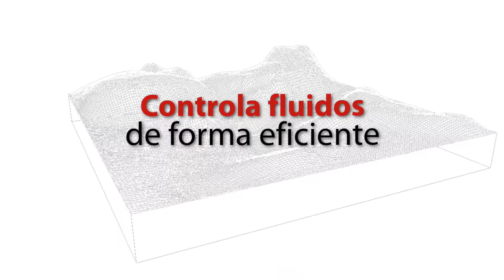Válvulas Solenoides Industriales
Conoce más sobre las Válvulas Solenoides Insdustriales y sus diferentes aplicaciones.